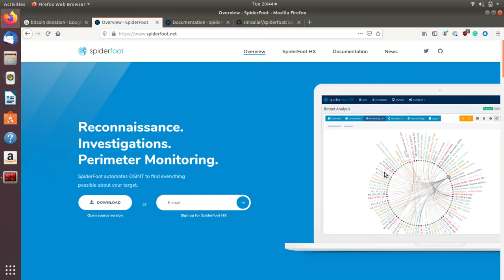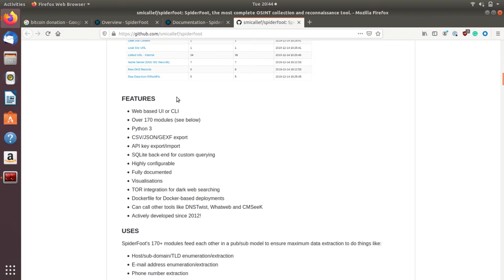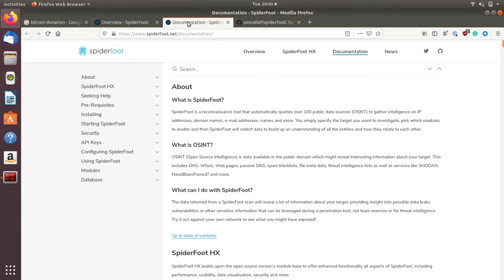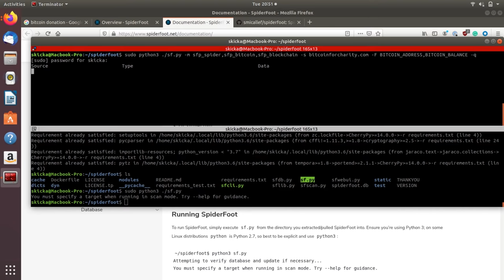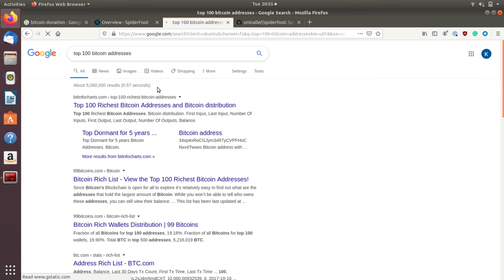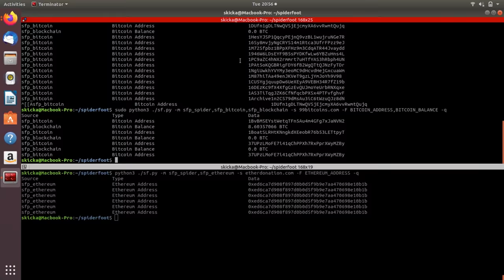200th Episode! : Scraping Cryptocurrency Addresses with SpiderFoot CLI [Tutorial]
Cryptocurrency is a common part of online investigations, and SpiderFoot is capable of extracting and displaying this information for investigators. In our 200th Cyber Weapons Lab video, we'll zero in on cryptocurrency OSINT with SpiderFoot's command-line interface. We can use it to find Bitcoin wallet addresses and balances that an organization has associated with its website, and we can also find Ethereum wallets.